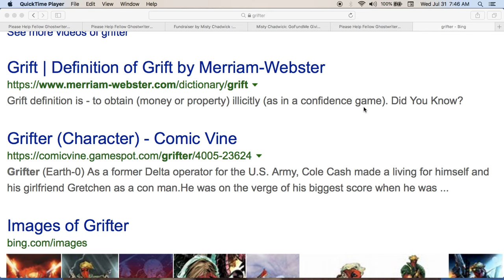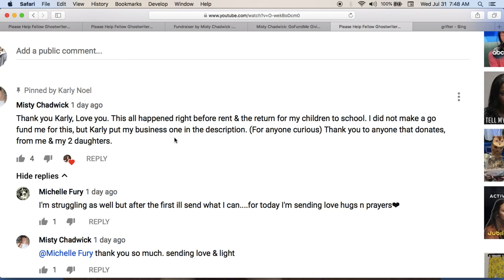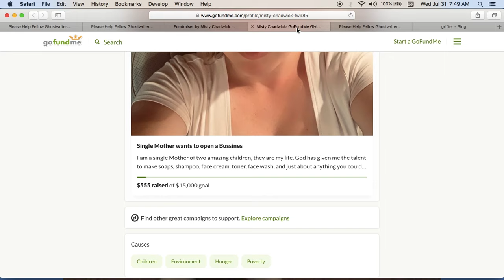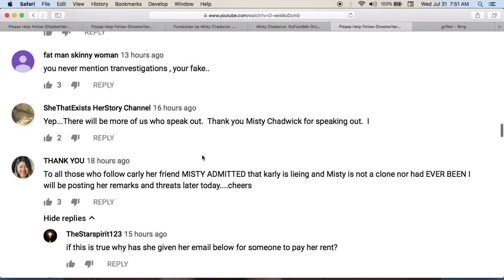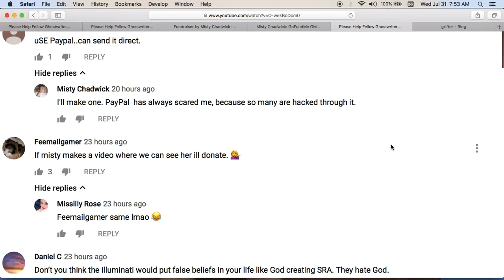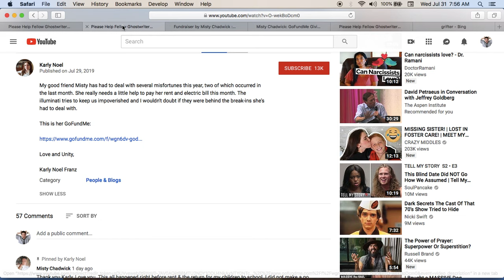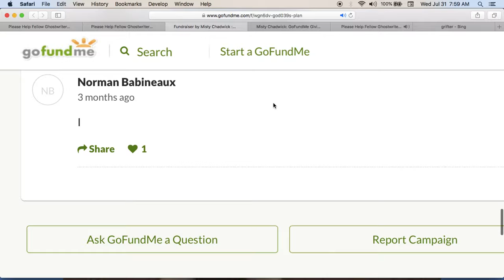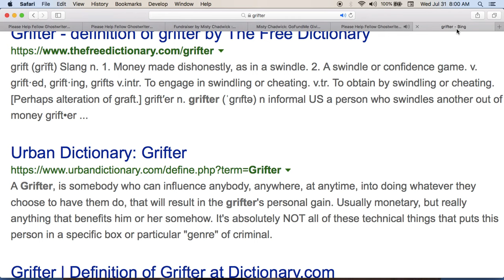Karly Noel is a con artist She is not crazy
Calling Karly a sociopath puts the blame on a illness. Karly is a Grifter, con artist and all around fraudster. She does not have a mental illness, just a love for getting over on people. The duping delight continues with this video, smiling and laughing at the the moments.